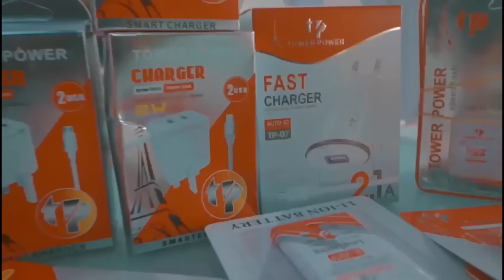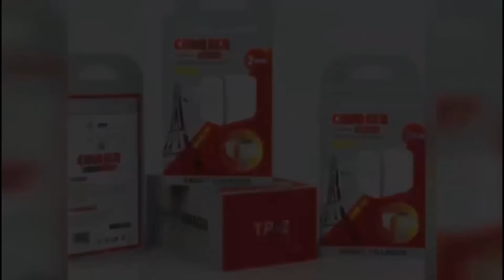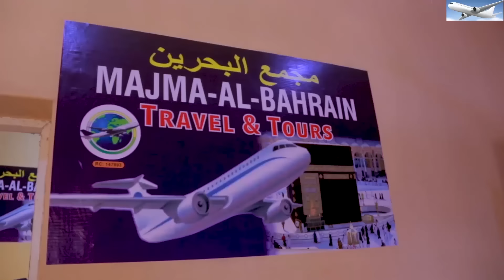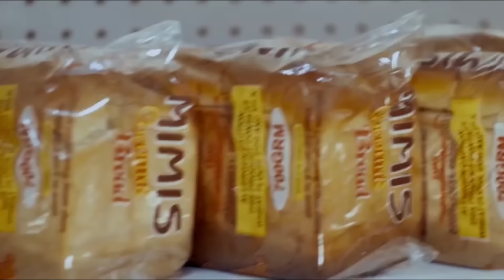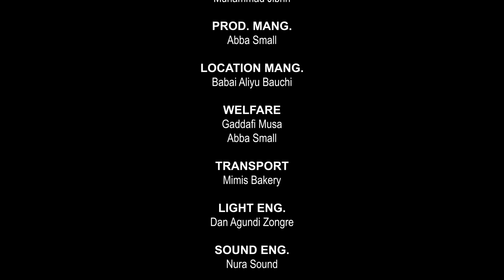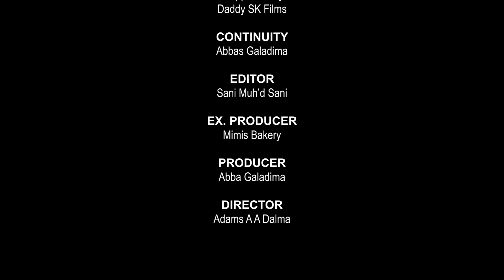ABOKIN AIKI (short film 2024)PART 2 FULL HD